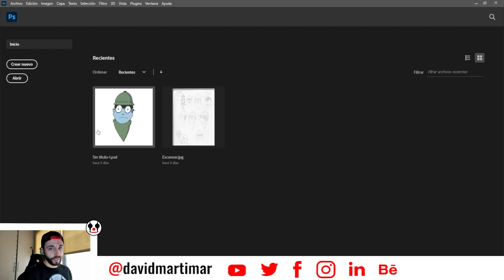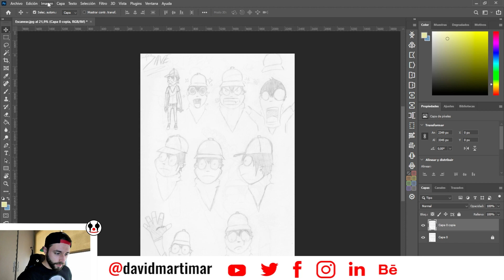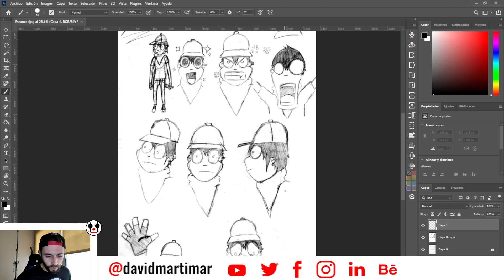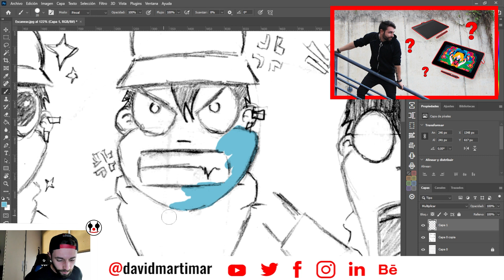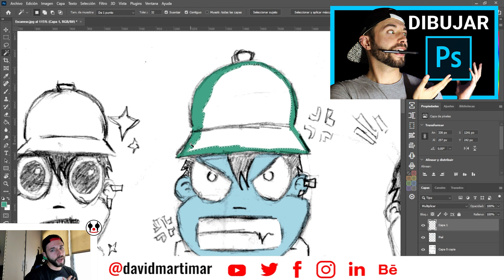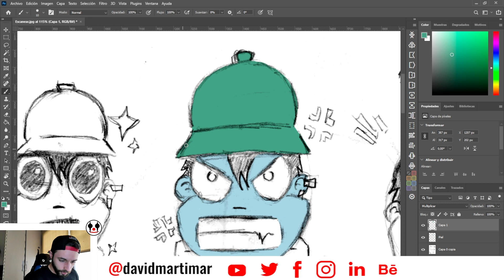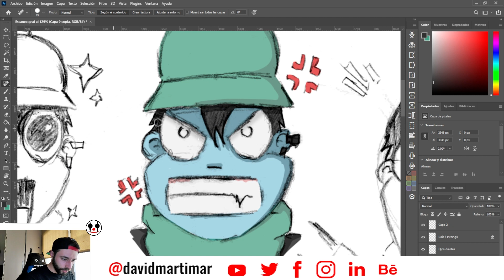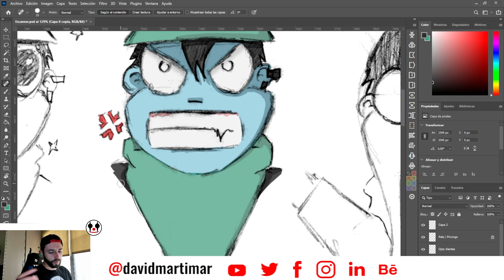🎨 Como PINTAR UN DIBUJO escaneado en Photoshop 👨‍🎨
Como PINTAR UN DIBUJO escaneado en Photoshop (Como PINTAR DIGITALMENTE Y COLOREAR DIBUJOS E ILUSTRACIONES de lápiz y papel). Este vídeo se complementa con el de convertir DIBUJOS de LÁPIZ Y PAPEL en ARTE DIGITAL. También puedes lograr el mismo efecto utilizando el mouse pero te recomiendo utilizar tableta gráfica para tener mayor control y precisión. Puedes dar con los mismos resultados usando programas gratis similares a Photoshop como Gimp, Krita o incluso Blender.

✍ TABLETA Huion Kamvas Pro 13 (2.5K) 💰

◾TABLETAS:
✍ Tienda oficial de Huion 💰
✍ Huion H420X 💰
✍ Huion H580X 💰
✍ Huion H610X 💰

◾ACCESORIOS:
🧤OTraki Guante Dibujo💰

😕 ¿Tenes dudas? ¡No te las guardes! 🤐
🙋¡Pregunta en los COMENTARIOS!🙋‍♂️

◾ENLACES RÁPIDOS:
00:00 ¿Qué vas a aprender hoy?
01:05 Escanear un dibujo para pasarlo a digital
01:47 Genera contraste entre el trazo y el papel
06:00 Pintar un dibujo escaneado en photoshop
11:20 Sombrear un dibujo escaneado en photoshop
12:18 Limpiar un dibujo escaneado
15:25 Resultado final